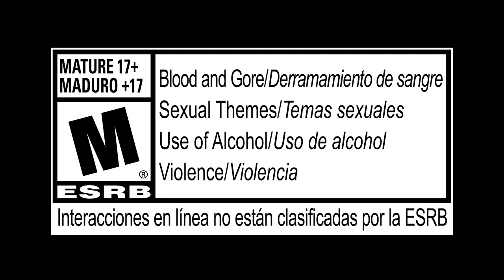The Elder Scrolls Online: esto es OurElderScrolls - Con Jake Stormoen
Jake Stormoen es un aventurero experimentado, y en Tamriel tiene la ocasión de encarnar al caballero de sus sueños. En esta segunda entrega de la serie de videos OurElderScrolls queremos mostrarles las diferentes formas de jugar que tienen Jake y la comunidad de The Elder Scrolls Online. Tanto si prefieren aventurarse en solitario, dominar Battlegrounds JcJ o simplemente disfrutar de una buena chimenea y un trono cómodo, tienen infinidad de modos de hacer de OurElderScrolls su propio Elder Scrolls.